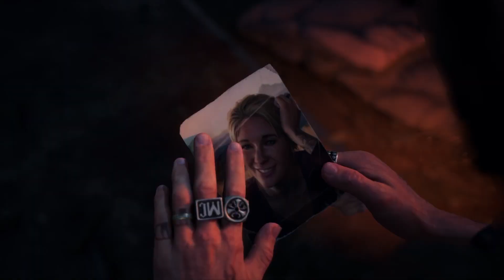FriedCheesy Plays Days Gone! Ep. 27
Continuing our playthrough of Days Gone!

In this episode, we travel up to Sarah's church to say goodbye "for the last time," and then we go straight to her memorial to say a few words. After we leave from there, we stop by the Hot Springs camp where Tucker tells us that some Rippers have gotten a little too close for comfort. Afterward, we head to the Lost Lake camp to FINALLY go fix the blown transformer nearby with Rikki. When we get back to camp, we have a little "power-on party" with Iron Mike and the gang, and things get a little weird between Deacon and Rikki...